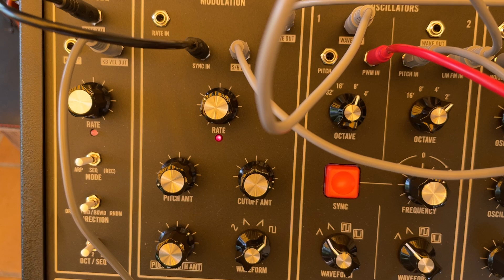moog grandmother patch#shorts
hope you can see how it works and enjoy my first patch on grand mother